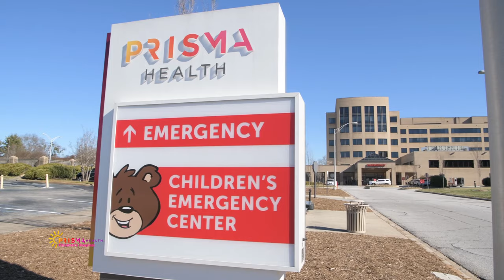A look inside the Children’s Emergency Department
Emergencies can happen at any time and the Prisma Health Children’s-Upstate Emergency Center is here when you need us.  Located at Greenville Memorial Hospital, we are the only Level II ER between Charlotte and Columbia and provide lifesaving and emergency care for over 30,000 newborns to eighteen year olds a year.

The Children’s Hospital Emergency Center is staffed twenty four seven with board certified pediatric emergency physicians, nurses, technicians and child life specialists. Each team member is specially trained in pediatric care and approaches emergency care through the eyes of a child and is sensitive to the needs of children and their families. It’s through your generous donations that enable us to provide the “extras” that allow and teach a child going through a procedure what is happening. Items such as vein finders and child size medical equipment show how a procedure will be done. Other things like art supplies, play doh, stickers and more keep a young mind distracted from the scary stuff and helps ease a parent’s mind as well. When seconds count, you can count on the Prisma Health Children’s Emergency Center to be here when you need us.